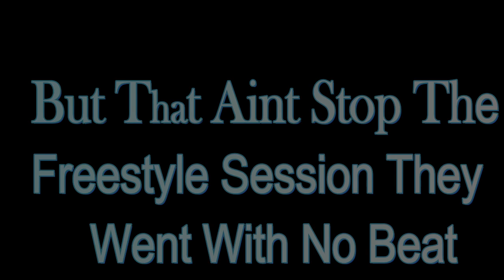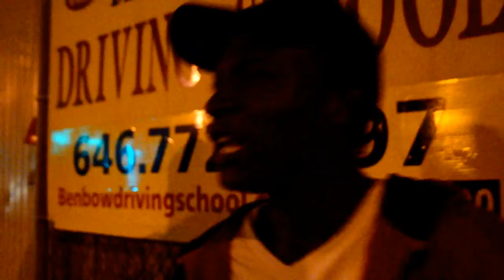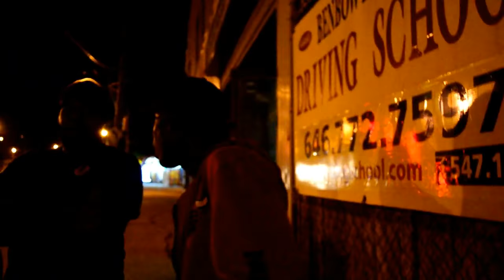This Is It Radio Show 106.1Fm "The Best Underground" (Freestyles) Pt 3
Every Week At The End Of Our Show We Have A Live Freestyle Session.This Session Features Underground Artist TDI Musik, Yung Handsome, Young Twizzy, Young Boss And The Wolf Gang, Chris Cracks, and Tone It Got So Crazy We Had To Take The Session Outside The Radio Station. Also Check Out Young Boss Video Called " He Dont Love You" Out On YouTube Now Check It Out